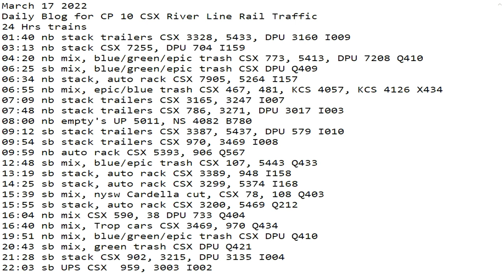March 17 2022 24 Hrs CSX Trains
24 Hrs trains
01:40 nb stack trailers CSX 3328, 5433, DPU 3160 I009
03:13 nb stack CSX 7255, DPU 704 I159
04:20 nb mix, blue/green/epic trash CSX 773, 5413, DPU 7208 Q410
06:25 sb mix, blue/green/epic trash CSX DPU Q409
06:34 nb stack, auto rack CSX 7905, 5264 I157
06:55 nb mix, epic/blue trash CSX 467, 481, KCS 4057, KCS 4126 X434
07:09 nb stack trailers CSX 3165, 3247 I007
07:48 nb stack trailers CSX 786, 3271, DPU 3017 I003
08:00 nb empty's UP 5011, NS 4082 B780
09:12 sb stack trailers CSX 3387, 5437, DPU 579 I010
09:54 sb stack trailers CSX 970, 3469 I008
09:59 nb auto rack CSX 5393, 906 Q567
12:48 sb mix, blue/epic trash CSX 107, 5443 Q433
13:19 sb stack, auto rack CSX 3389, 948 I158
14:25 sb stack, auto rack CSX 3299, 5374 I168
15:39 sb mix, nysw Cardella cut, CSX 78, 108 Q403
15:55 sb stack, auto rack CSX 3200, 5469 Q212
16:04 nb mix CSX 590, 38 DPU 733 Q404
16:40 nb mix, Trop cars CSX 3469, 970 Q434
19:51 nb mix, blue/green/epic trash CSX DPU Q410
20:43 sb mix, green trash CSX DPU Q421
21:28 sb stack CSX 902, 3215, DPU 3135 I004
22:03 sb UPS CSX  959, 3003 I002